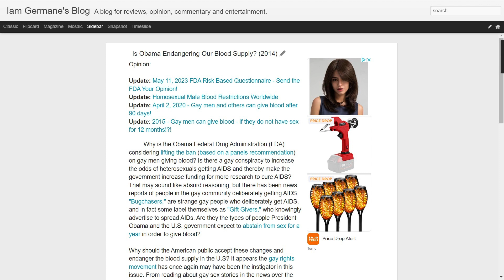American Blood Supply Risk 2014 - Updated 2023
Audio only.